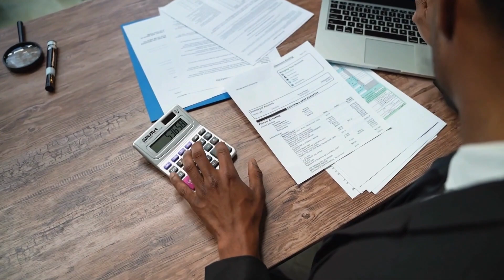S4EP2: Call D.AD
Are you feeling stuck in your business, frustrated with your current results, and unsure how to move forward? It's time to call D.A.D. Join Kevin Johnson, CEO of Leverage Consulting and creator of Leverage U, as he explains how Data, Action, and Determination can transform your practice.

In this episode, we’ll cover:

The critical importance of data in identifying key performance indicators.
The necessity of consistent action and leveraging your team.
How unwavering determination can help you overcome any obstacle.
With insights from over 24 years of experience, Kevin provides actionable strategies and real-world examples to help you achieve your business goals.

Tune in and learn how to take your practice to the next level.